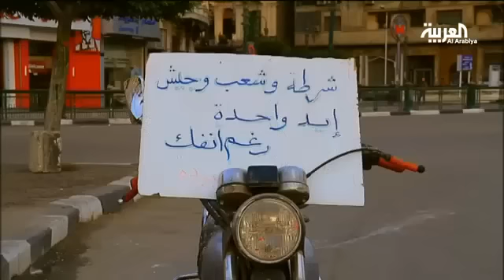نحن الناخب: أحباب الميدان